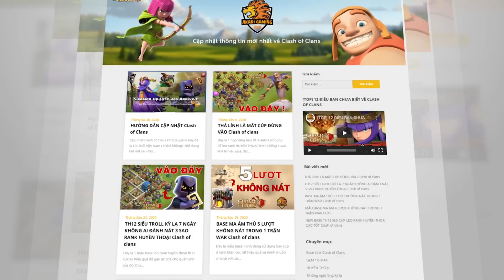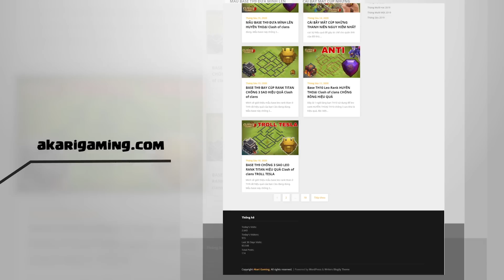1 COMBO DUY NHẤT CỰC DỊ FULL SAO WAR TH10 Clash of clans | Akari Gaming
1 COMBO DUY NHẤT CỰC DỊ FULL SAO WAR TH10 Clash of clans | Akari Gaming
Video chapters:
00:00 Intro
00:20 Bat GoWi
00:32 Attack 1
02:15 Attack 2
03:54 Attack 3
05:38 Attack 4
07:27 Attack 5